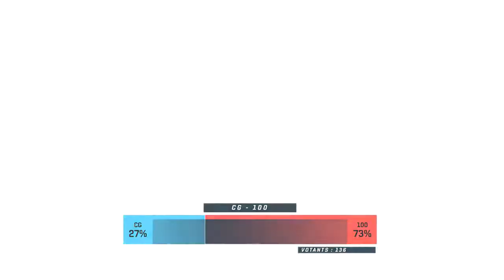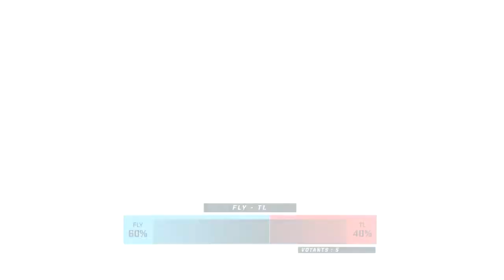LCS NA Spring 2018 - CG vs 100 - W3D1